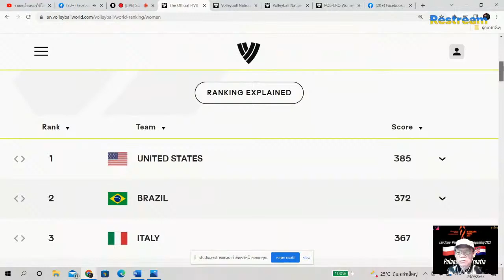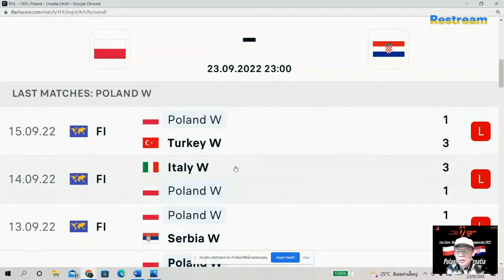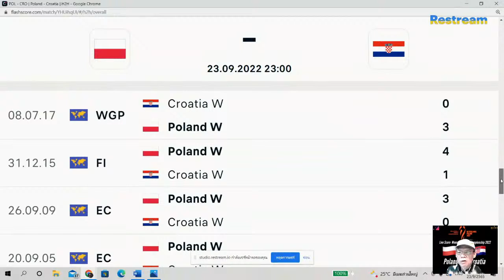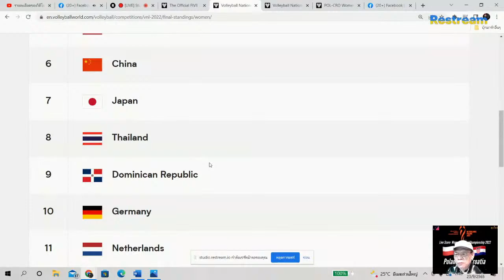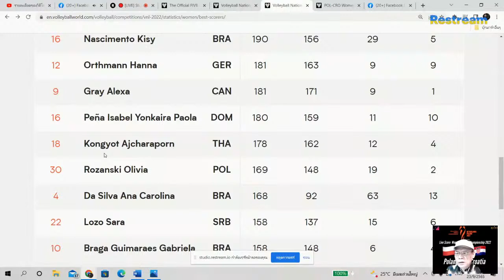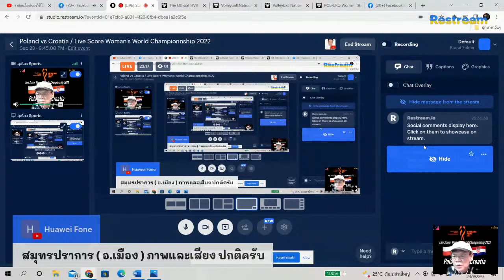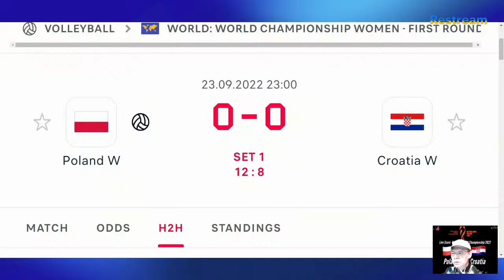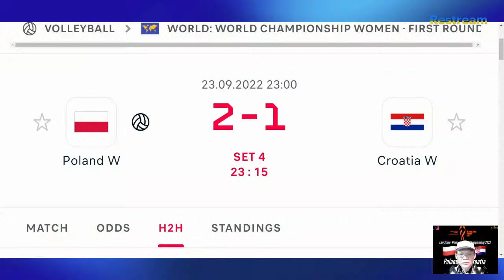Poland vs Croatia / Live Score Woman's World Championship 2022(23/9/22)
โครเอเชีย
คู่แข่งสาวไทยอีกทีม อย่างโครเอเชีย ซึ่งเป็นทีมหน้าใหม่ใน VNL ปีหน้า นำทีมโดยกุนซือ อัคบาส ประกาศรายชื่อ 14 คน ลุยศึกวอลเลย์บอลหญิงชิงแชมป์โลก 2022 ณ ประเทศโปแลนด์ และประเทศเนเธอร์แลนด์ ระหว่างวันที่ 23 กันยายน – 15 ตุลาคม 2565
Setter : Klara Peric, Lea Deak
Opposite : Samanta Fabris, Mika Grbavica
Outside Hitter : Laura Miloš, Lucija Mlinar, Dijana Karatović, Natalia Tomić, Josipa Marković (L)
Middle Blocker : Ema Strunjak, Božana Butigan, Beta Dumančić, Martina Šamadan
Libero : Izabela Štimac
โครเอเชีย อยู่กลุ่ม B ร่วมกับ เจ้าภาพ โปแลนด์  ไทย  ตุรกี  เกาหลีใต้  และ สาธารณรัฐโดมินิกัน

Skład reprezentacji Polski kobiet na FIVB Mistrzostwa Świata 2022:
Rozgrywające: Setter
14.Joanna Wołosz ©
26.Katarzyna-Wenerska

Atakujące: OP
7.Monika Gałkowska
9.Magdalena Stysiak
Libero:
1.MariaStenzel
12.Aleksandra Szczygłowska
Środkowe: Midle Block
3.KlaudiaAlagierska-Szczepaniak
5.AgnieszkaKorneluk
2.AnnaObiała
6.Kamila Witkowska
Przyjmujące: OH
10.MonikaFedusio
8.ZuzannaGórecka
30.OliviaRóżański
22.Weronika Szlagowska

Poland vs Croatia / Live Score Woman's World Championnship 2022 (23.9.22)